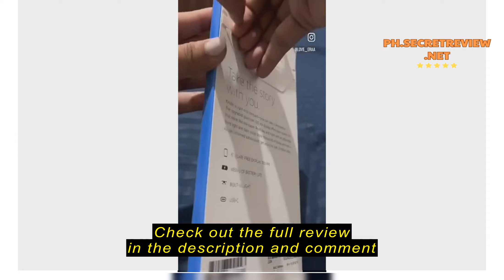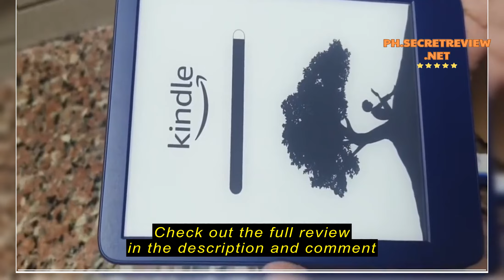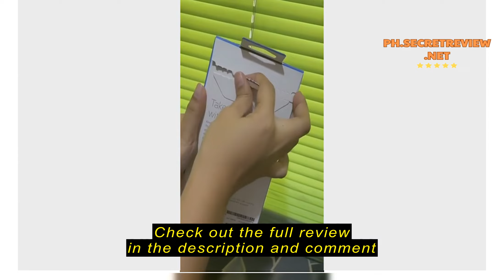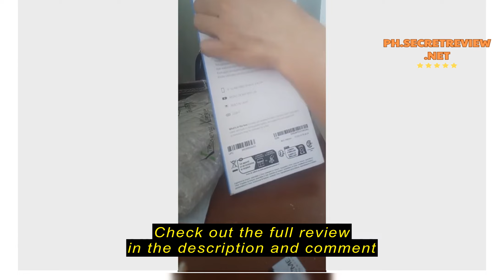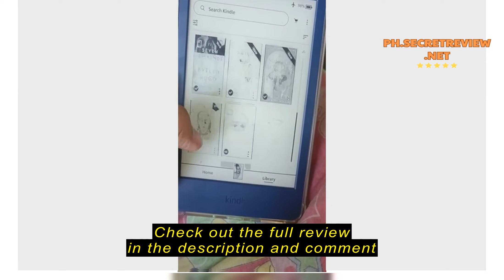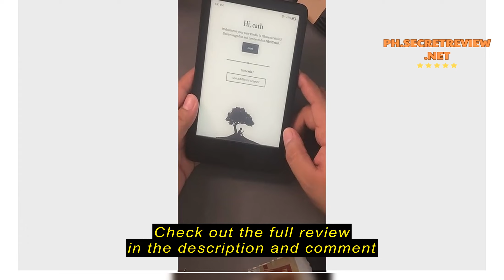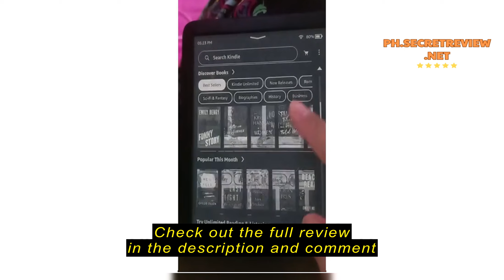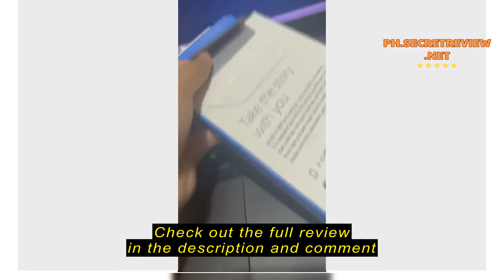Review Amazon Kindle E-Reader 2022 Tablet - 6" Display, 16GB Storage, Wi-Fi, Adjustable Front Light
Amazon Kindle E-Reader 2022 Tablet - 6" Display, 16GB Storage, Wi-Fi, Adjustable Front Light